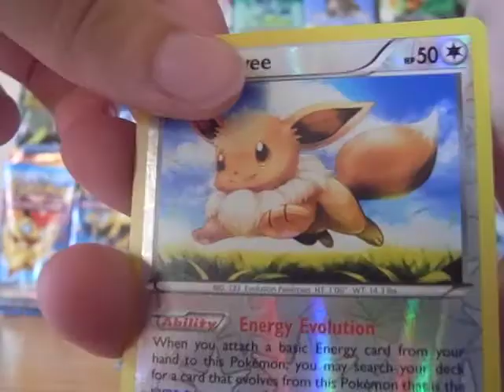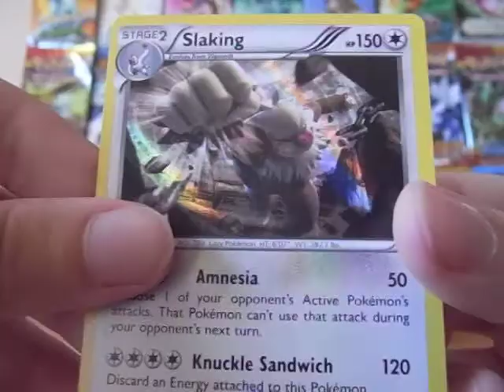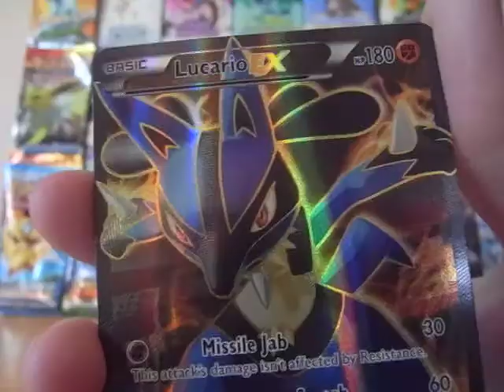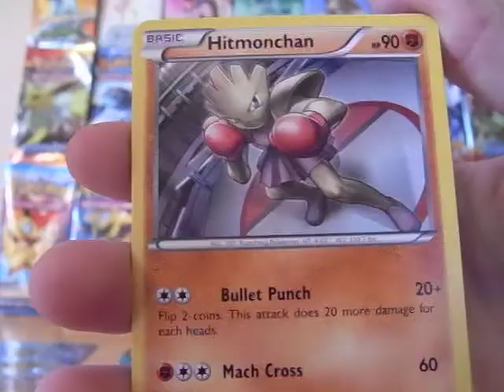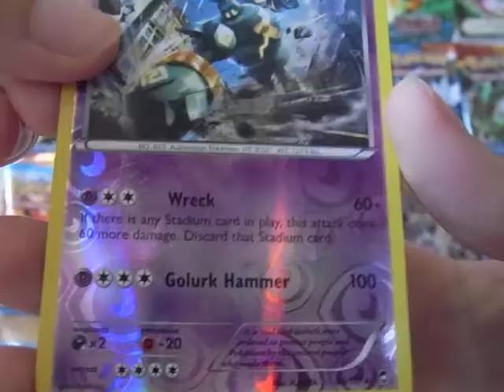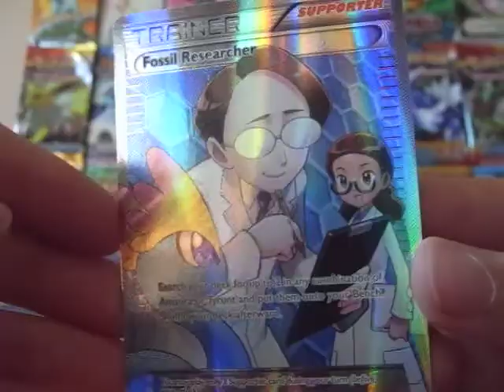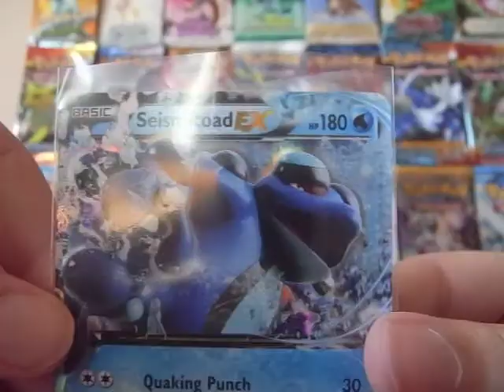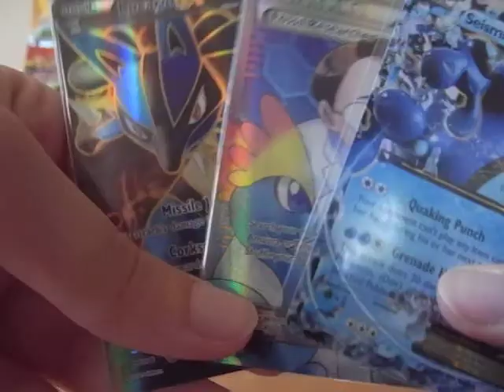Furious Fist box n.3 [2/3]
ESAGERIAMO!!!